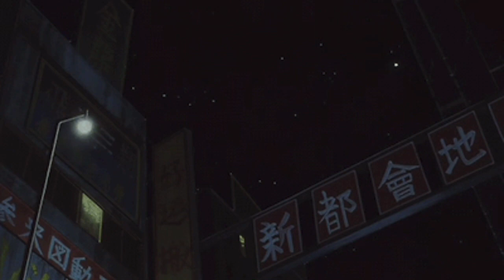tyus - uuknowthascience ( slowed + reverb )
enjoy loves, mwah.`